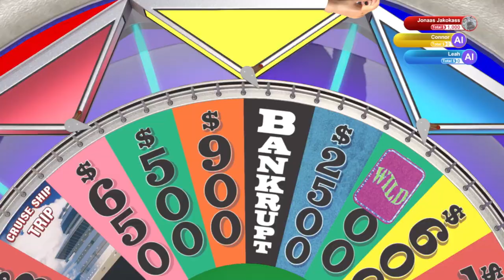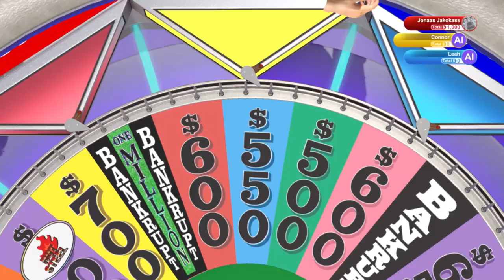E For Everyone. | Wheel of Fortune | Ep 201 | Crazy Town Gaming